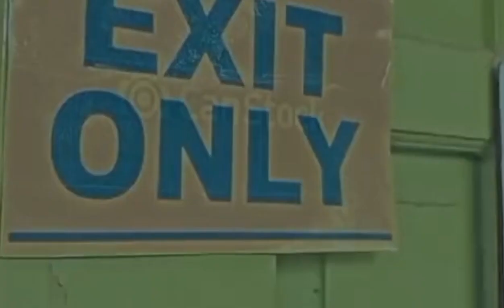Stop Bullying and Cyberbullying